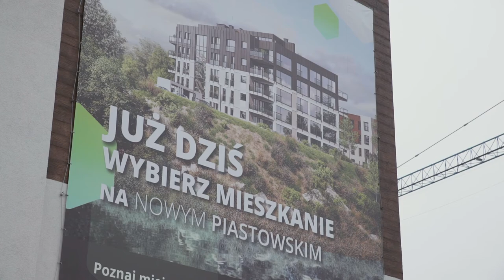Na swoim. Mieszkanie w centrum miasta, ale blisko natury. W Opolu to możliwe [odc. 6]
Nowe Piastowskie to osiedle dla tych, którzy chcą uciec od miejskiego zgiełku, a jednocześnie nie zamierzają tracić cennych minut na długie dojazdy do pracy.